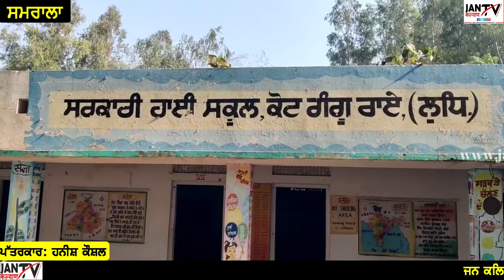ਸਰਕਾਰੀ ਸਕੂਲ ਕੋਟ ਗੰਗੂ ਰਾਏ ਵਿਖੇ ਸਾਹਿਬਜ਼ਾਦਿਆਂ ਦੀ ਲਾਸਾਨੀ ਸ਼ਹਾਦਤ ਦੇ ਸਬੰਧ ਵਿੱਚ ਵਾਹਿਗੁਰੂ ਜੀ ਦਾ ਜਾਪ ਕੀਤਾ ਗਿਆ